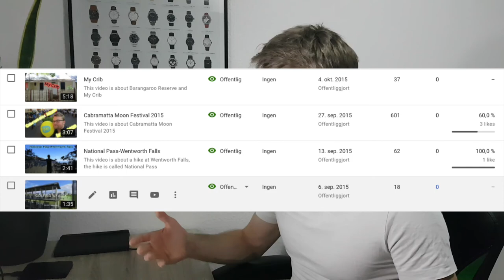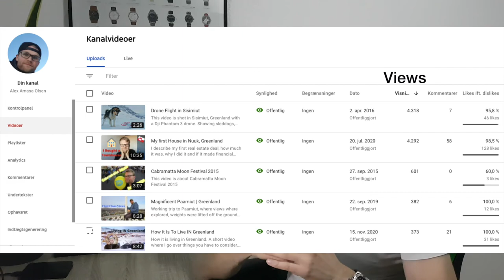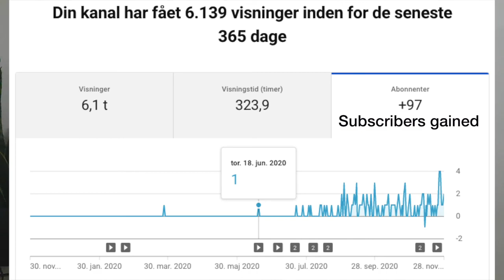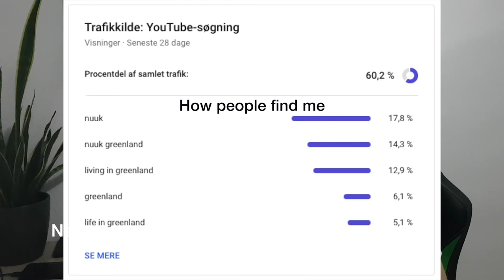How I Got 100 YouTube Subscribers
Well, not a straight forward answer, but more a combination of things...

Getting subscribers is awesome and interacting with people who are interested in the topics I talk about is so awesome and it has been a main motivator for me to continue, just as watching the numbers climbing steadily up.

I will talk more, as to how I attribute my recent surpassing of 100 subs and feel free to drop me a comment if you think im dead wrong.
Here is to one step closer to internet fame.!